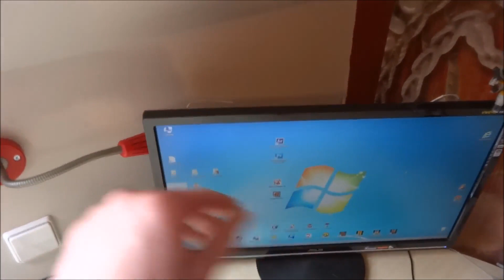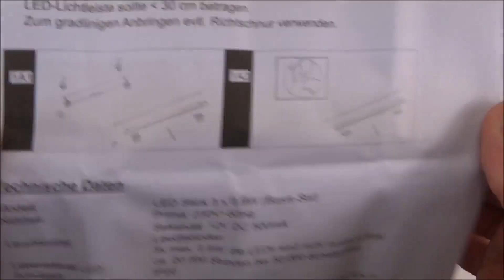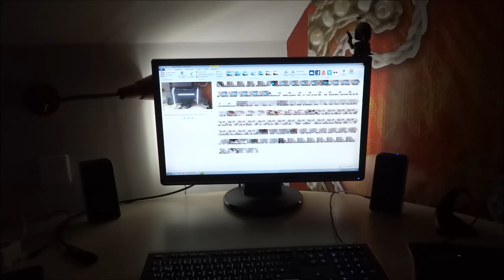"3er SET LED LICHTLEISTEN MIT 2,4 WATT STROMVERBRAUCH" -Vorstellung